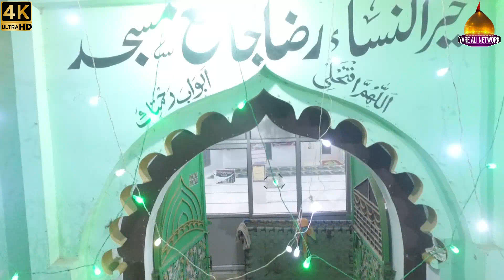Owaidur Raza Naat 18 Nov 2021 Ujjaini Kala YakubGang Bazar Gonda UP INDIA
Yare Ali Network Is All In One Indian Islamic Channel, Contect Only Islamic Jalsa Recarding And Uploading On  My Youtube Channel.

Contect Details
Director= Asrar Ahmad Alvi
Add= Vill&Post Daulatpur Grant Mankapur Gonda UP 271312 (=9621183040=)

Camera
HD, Full HD , 4K, Drone, Crane .

अपने जलसो की रिकार्डिंग और वीडियो डलवाने के लिए राब्ता करे 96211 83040

اپنے جلسو کی ریکارڈنگ اور ویڈیو
دلوانے کے لئے رابطہ کرے 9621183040